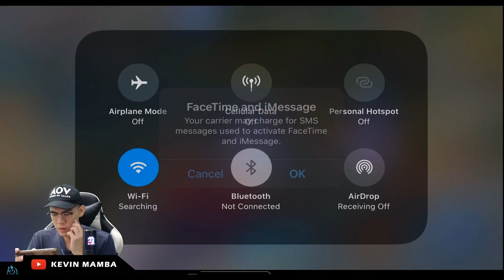LUBU JUNGLE BUILD MAGIC PEDANGNYA ADA WARNA UNGU - UNGU!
Thank You Udah Nonton!

Buat yang mau tanya Build, Rune, Arcana bisa DM ke IGku ya @Kevinadrianj

Kira – Kira Aku Bikin Konten Apa Lagi Ni Guys? Komen di Bawah Yaaa.